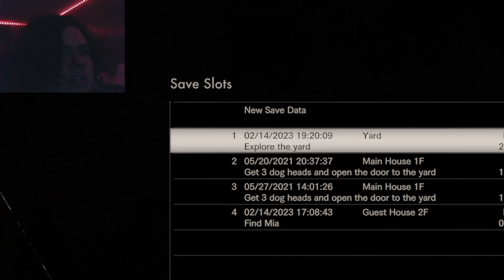Resident Evil 7: Biohazard | Part 14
Resident Evil 7: Biohazard. Let's do this!